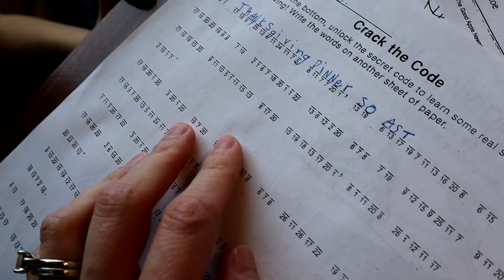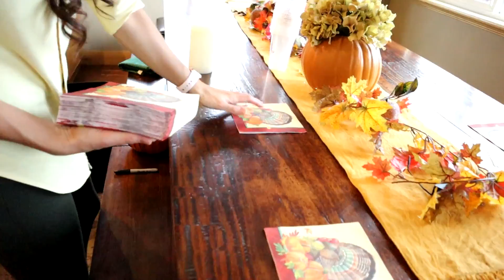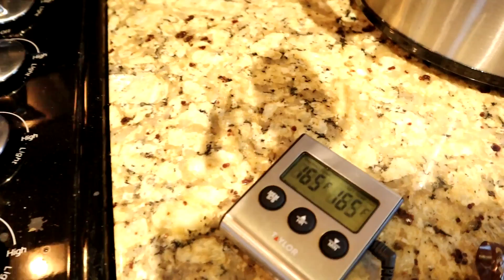Meet the Millers THANKSGIVING SPECIAL 2018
rVIAU2bZF6w
More Below 👇🏻👇🏻
Watch the Meet the Millers, daily family vlog,  (Derek, Bre, Brielle, Boden, Ember, Cosy and Baby Jensen) as we go about our day! its the thanksgiving special for 2018!! We are so thankful for each one of you!!

 activity

BREMILL